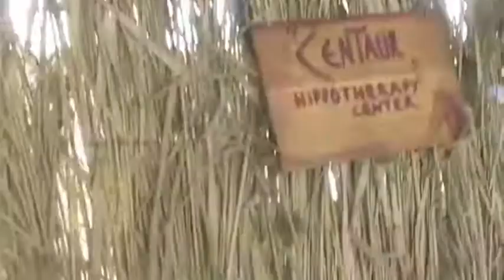20 Questions with Hasmik Hovhannisyan [Director Centaur Hippotherapy Center]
Centaur Hippotherapy Center Director, Hasmik Hovhannisyan talks to Vaché Thomassian of the ARF Shant Student Association for "20 Questions"

Hippotherapy is physical therapy for muscular and skeletal conditions utilizing animals such as horses and dogs to treat dexterity issues. The Centaur center is Armenia's only hippotherapy center and also serves as a rescue location for horses, dogs and other animals.

Support the Centaur center by adopting an animal!

Now you have an opportunity to "adopt" a dog at our center and take part in its care paying from just $40 USD (15 000 AMD) for a whole year.

For those interested to become a Horse/Dog Parent, please contact Hasmik Hovhannisyan.

and follow us @ARFShant on Twitter